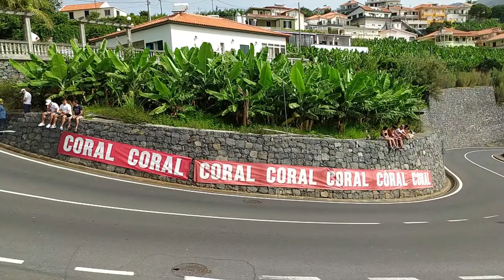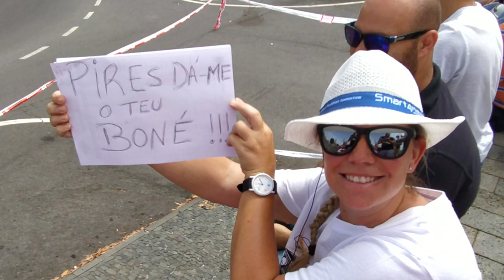Rali Calheta 2020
Calheta 1
Paul Do Mar 1
Paul do Mar 2